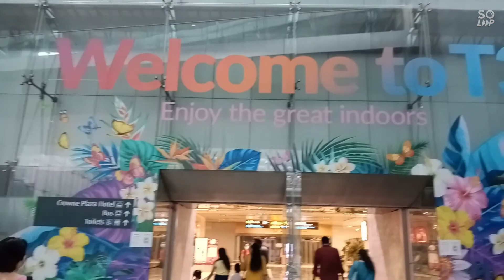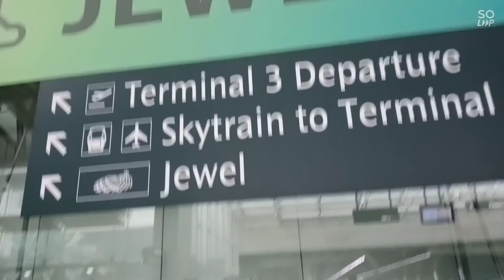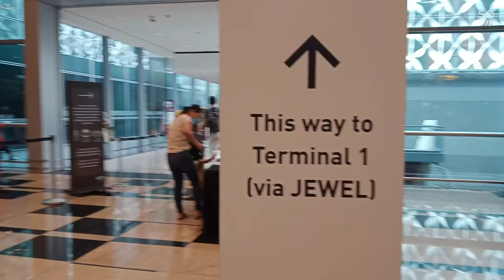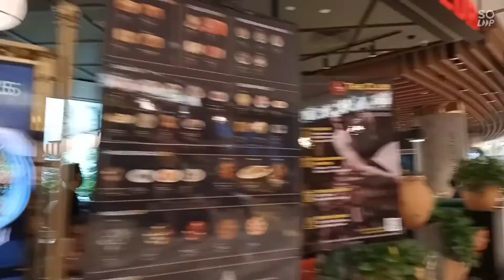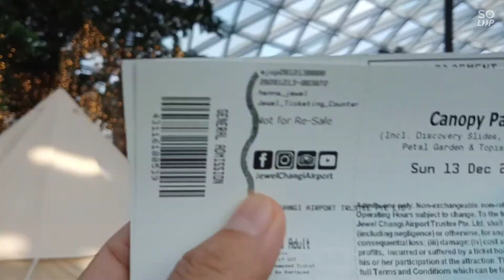Sparkling Christmas at Jewel Changi Airport Singapore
The world  tallest indoor waterfall .